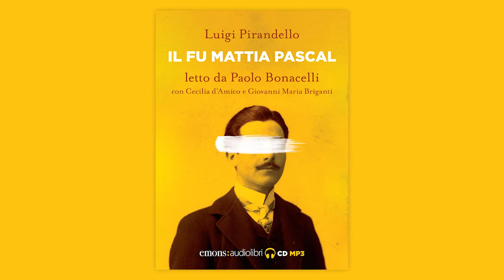Audiolibro "Il fu Mattia Pascal" con Paolo Bonacelli, Cecilia d'Amico, Giovanni Briganti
In fuga da un matrimonio infelice, il bibliotecario Mattia Pascal si ritrova a Montecarlo con una grossa somma vinta al casinò. Sulla via del ritorno a casa, scopre però dal giornale che al paese tutti lo credono morto. Decide così di approfittarne per cambiare vita, con una nuova identità. Antieroe grottesco, il protagonista racconta con umorismo le  vicende che l’hanno portato a diventare il “fu” di se stesso.